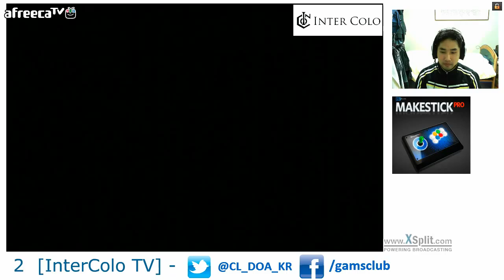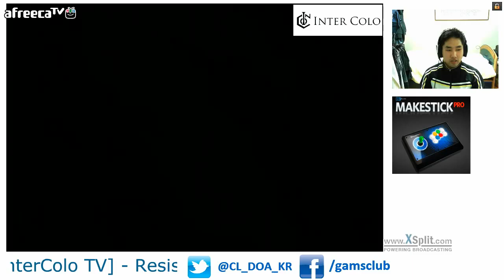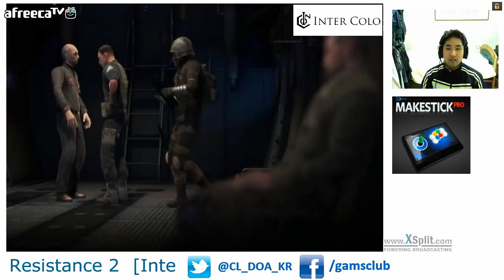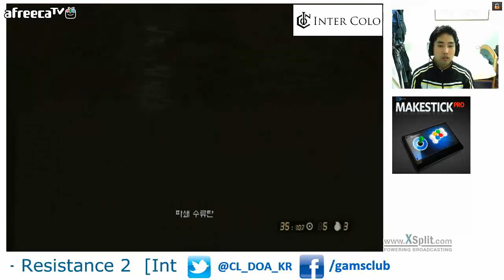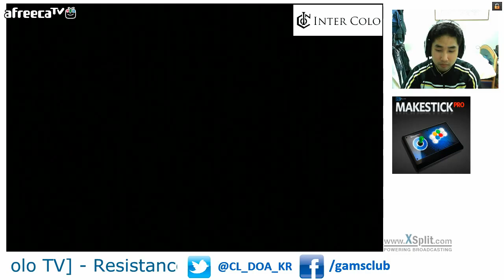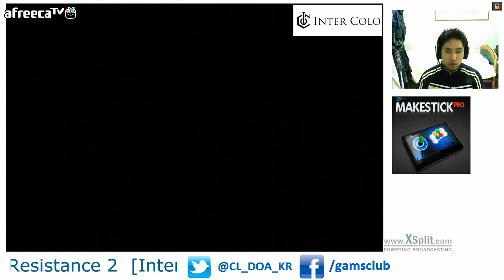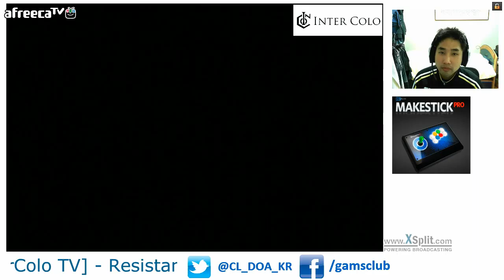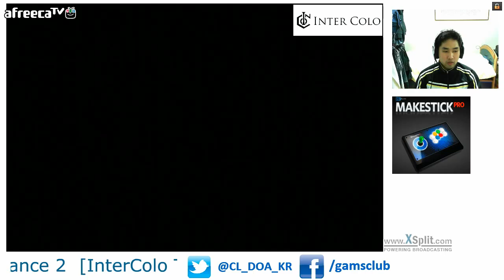CL's heaven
Korean fighting gamer CL's Gamemovie room